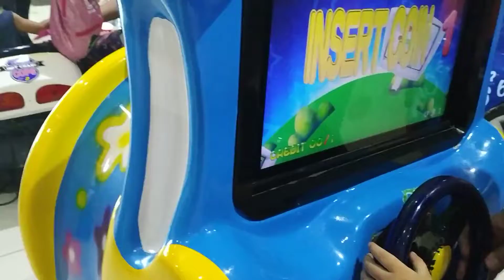Alonzo@SM City Cauayan Isabela 🌻